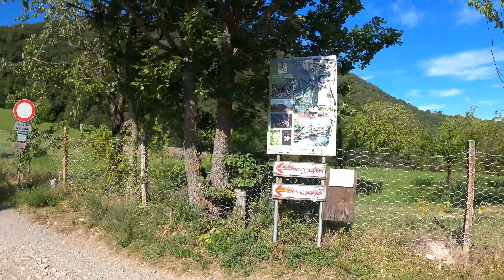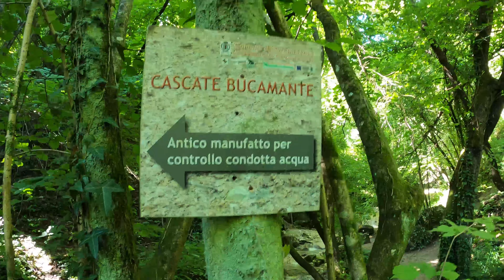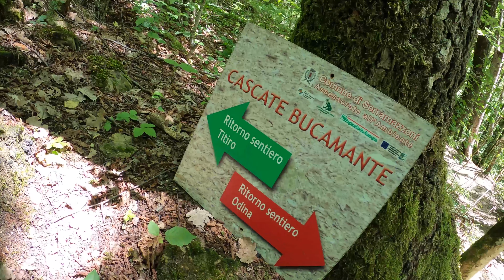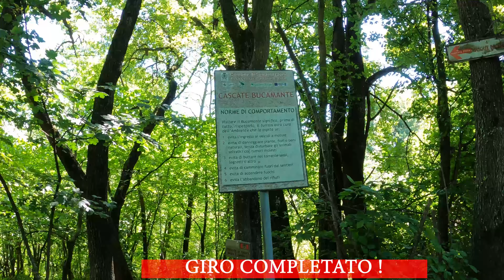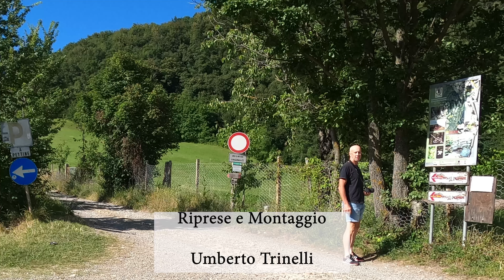Cascate del Rio Bucamante a Serramazzoni (MO).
Visita alle cascate Bucamante a Granarolo di Serramazzoni (MO) del 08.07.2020.